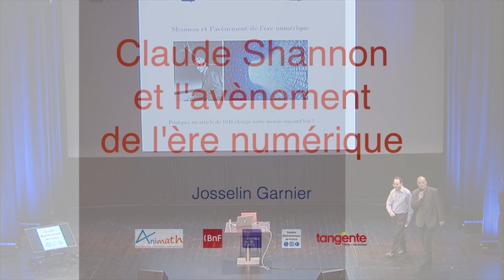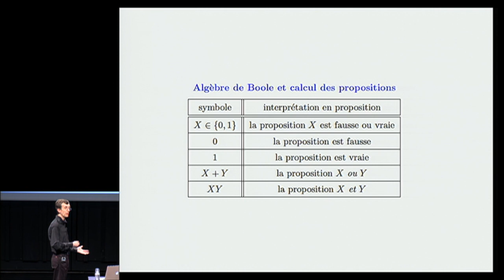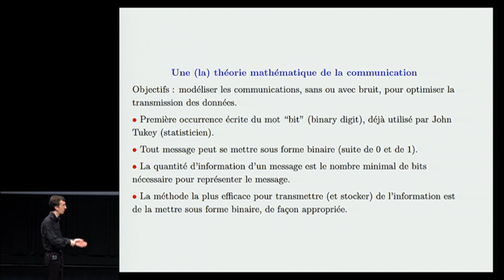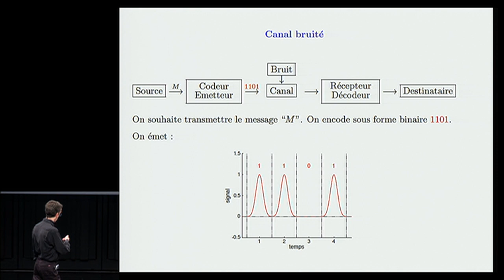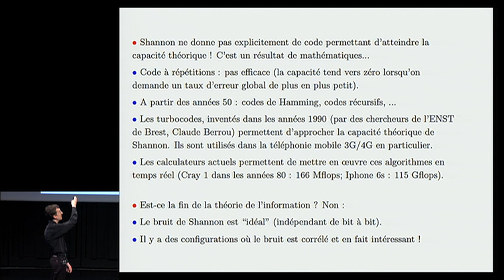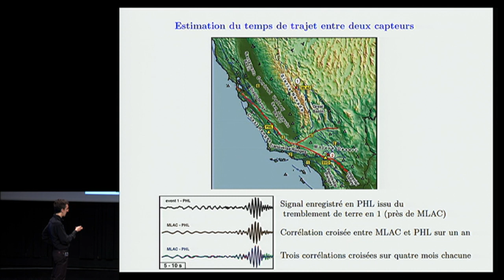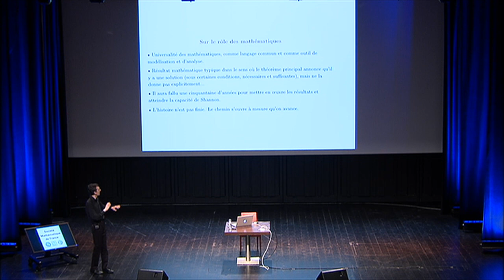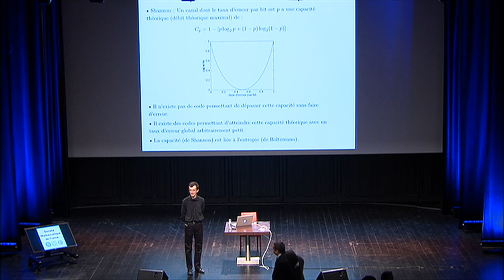“Claude Shannon et l’avènement de l’ère numérique” par Josselin Garnier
2016 est le centenaire de la naissance de Claude Shannon, qui fut l'un des responsables de la révolution numérique que nous vivons actuellement. John von Neumann, Alan Turing et bien d'autres visionnaires nous ont donné des ordinateurs capables de traiter l'information. Mais ce fut Claude Shannon qui a introduit le concept moderne de l'information.

La théorie de l'information est née d'un article en deux parties que Shannon a publié en 1948, quand il était chercheur aux Laboratoires Bell. Shannon a montré dans cet article comment la notion jusqu'alors vague d'information pouvait être définie et quantifiée avec précision. Il a démontré l'unité essentielle de tous les moyens d'information, en soulignant que les textes, les signaux téléphoniques, les ondes radio, les photos, les films, etc pouvaient être codés dans le langage universel des chiffres binaires, ou bits, terme que son article a été le premier à utiliser. Shannon a mis en avant l'idée que, une fois que l'information était devenue numérique, elle pouvait être transmise (ou stockée) avec un taux d'erreur qui pouvait être rendu arbitrairement petit, et ce même si le canal lui-même est imparfait, source de bruit et d'erreur. Ce fut un saut conceptuel qui a conduit directement à des moyens de communication (et de stockage) robustes et rapides.

Conférence du cycle « Un texte, un mathématicien »  de la Société Mathématique de France. Le  13 avril 2016 à la Bibliothèque Nationale de France.